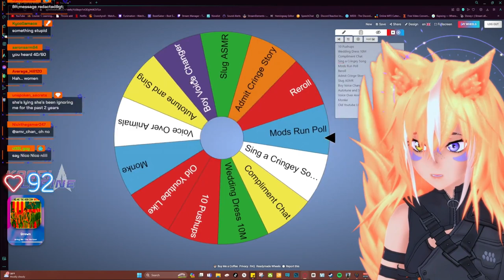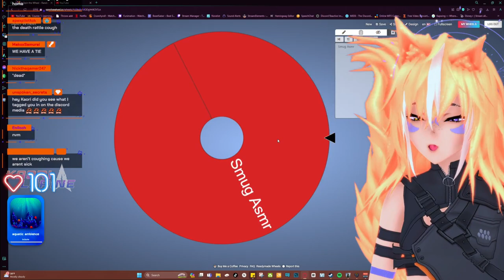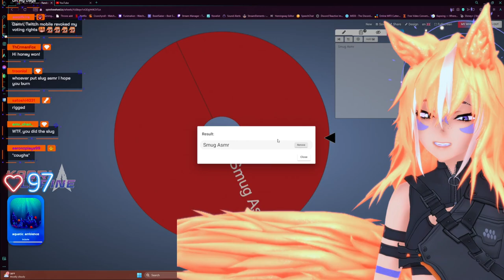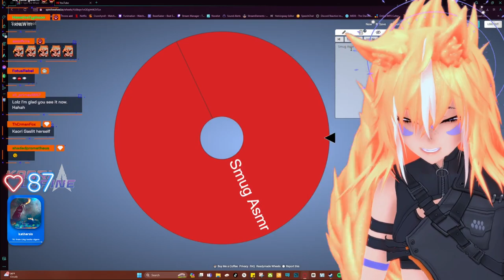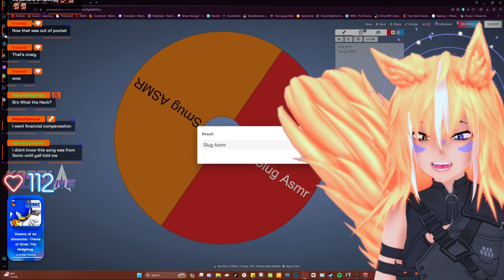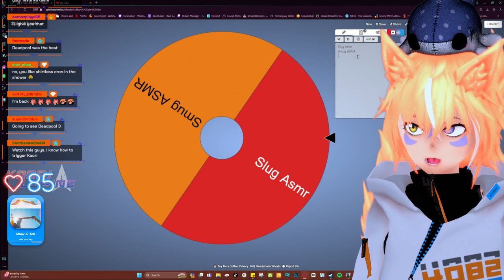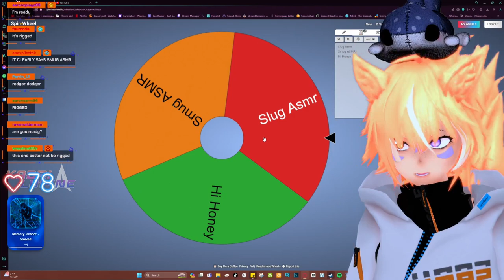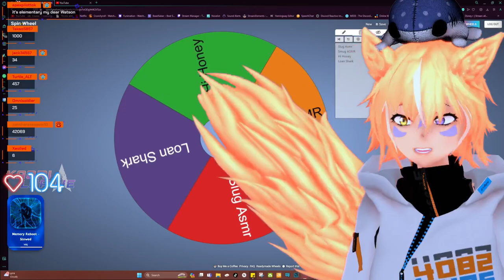Halo Infinite The Yappening II